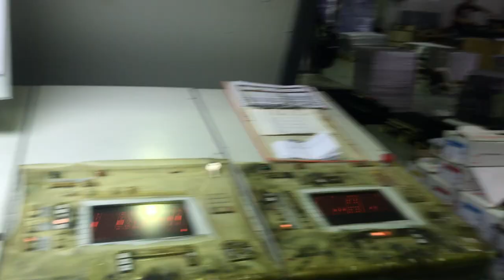HEIDELBERG SM 74-5 P2 / Year 1999